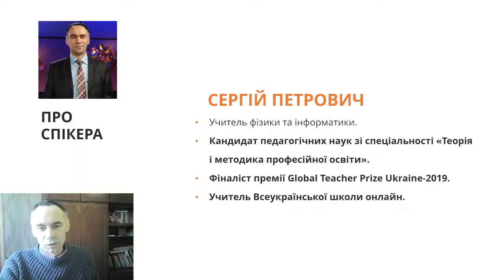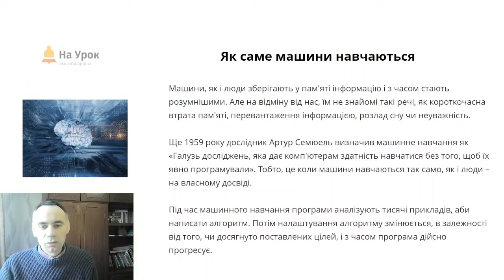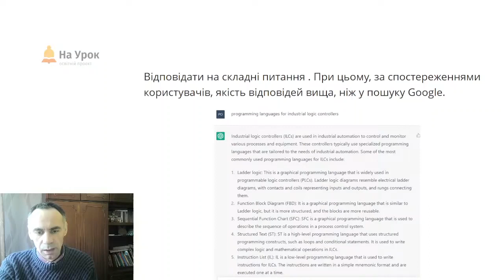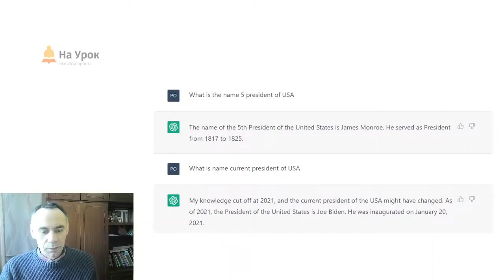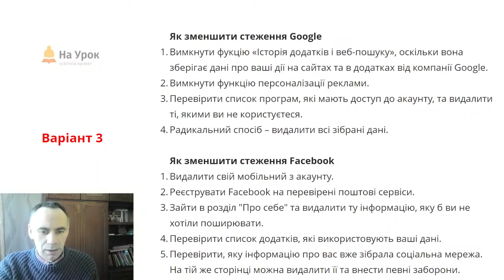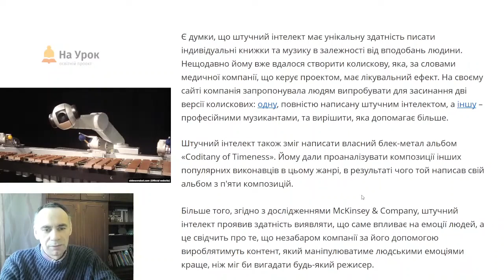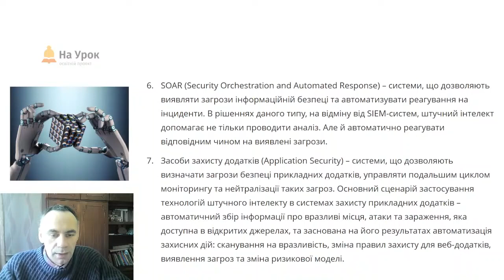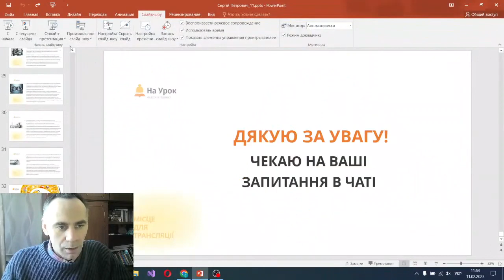Сергій Петрович. Штучний інтелект і безпека в мережі інтернет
Запрошуємо долучитись до традиційної інтернет-конференції «На Урок», присвяченої питанню безпеки дорослих та дітей в мережі. В умовах війни це стало надактуальною проблемою. Разом актуалізуємо знання щодо безпечної поведінки онлайн, поговоримо про види інтернет-небезпек та захист від них.